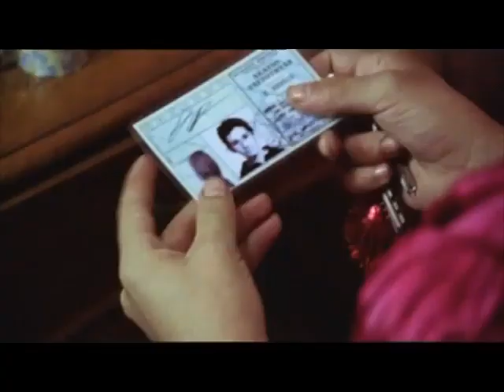Στρέλλα (A Woman's Way) Trailer | GR Subs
Ένα αυθεντικό λαϊκό μελόδραμα με επιρροές από Αλμοδόβαρ και Φασμπίντερ, ένα κλείσιμο του ματιού στην αρχετυπική Στέλλα της Μελίνας Μερκούρη και στην αρχαία τραγωδία, μα πάνω απ' όλα ένα συγκινητικό παραμύθι για την τρέλα του να ονειρεύεσαι και να απαιτείς την ευτυχία με κάθε τίμημα.

Έτος: 2009
Σκηνοθεσία: Πάνος Χ. Κούτρας
Τίτλοι: Στρέλλα | A Woman's Way

To Cinobo είναι η ελληνική streaming πλατφόρμα ανεξάρτητου κινηματογράφου. Δες εκατοντάδες ταινίες διαλεγμένες από τα μεγαλύτερα φεστιβάλ του κόσμου σε όλες τις συσκευές σου, ακόμα και εκτός σύνδεσης.
Μπορείς να ακυρώσεις τη δοκιμαστική περίοδο ή τη συνδρομή σου οποιαδήποτε στιγμή, εύκολα και γρήγορα!

Μεγάλο σινεμά, σε όλες τις οθόνες
Το Cinobo σε ξεναγεί στην 7η τέχνη με δυναμικές συλλογές, επίκαιρες προτάσεις και θεματικές κατηγορίες που επιμελούνται άνθρωποι με εμπειρία και αγάπη για τον κινηματογράφο.

An authentic, pop melodrama, clearly influenced by the cinema of Almodovar and Fassbinder, it also serves as a subversive nod both to Melina Merkouri's archetypal "Stella" and ancient Greek tragedy. Above all, it’s a moving tale of the madness of dreaming and fighting for happiness, no matter what.

Year: 2009
Director: Panos H. Koutras
Title: Strella |  A Woman's Way

Cinobo is the new Greek streaming platform that focuses on independent and arthouse cinema. Watch hundreds of selected movies from the biggest festivals around the world, now on all your devices, even offline.
You can cancel the trial period or your subscription easily anytime!

Great Cinema across all devices
Cinobo introduces you to the art of Cinema with powerful collections, modern suggestions, and thematic categories curated by experienced cinema lovers.